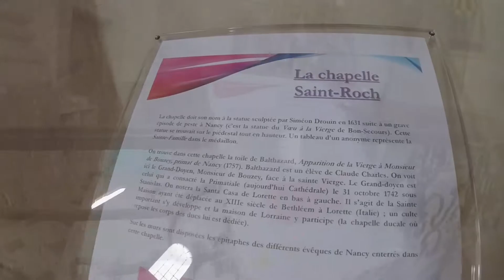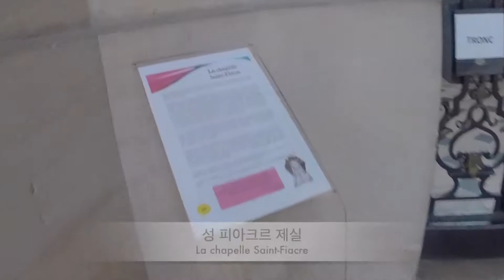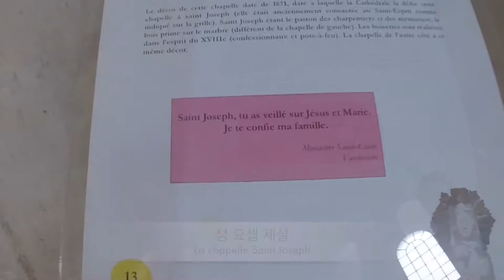유학 브이로그 Vlog France : Cathédrale de Nancy 낭시 대성당.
독실하신 우리 엄마보여드리고 싶어서 낭시대성당을 촬영했어요^^
J'ai filmé la Cathédrale de Nancy pour montrer à ma mère qui est pieuse.

Tourné en 2018 à Nancy
Édité au 28 août 2018 à Nancy

Équipement  GoPro Hero session 5
Macbook pro : iMovie
Non-scénario : tout spontané
Sous-titre par yulstella

Film tourné et édité par yulstella